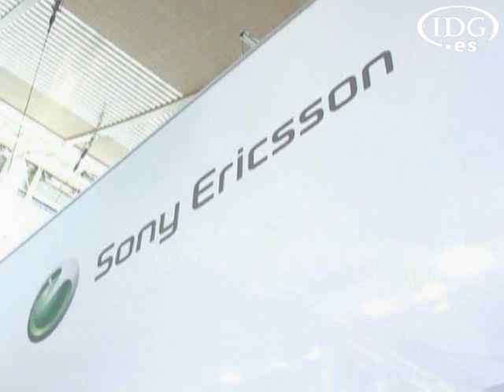Greenpeace intenta concienciar de la basura electrónica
La preocupación por medioambiente también tuvo su lugar en el último CeBIT. En un rincón de la feria, entre las últimas novedades de los proveedores, pudieron verse dispositivos de hace 10 ó 20 años en un contenedor puesto por Greenpeace. No se trataba de una muestra de historia informática sino de ilustrar el despilfarro electrónico que conlleva el deshacerse de productos tecnológicos usados.